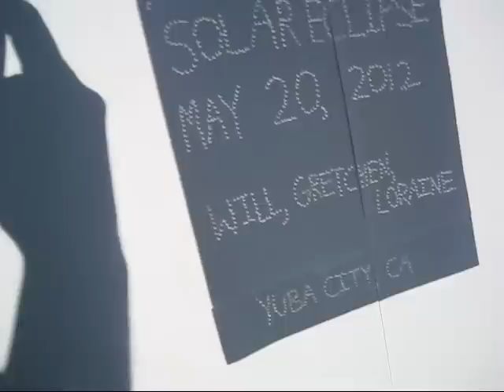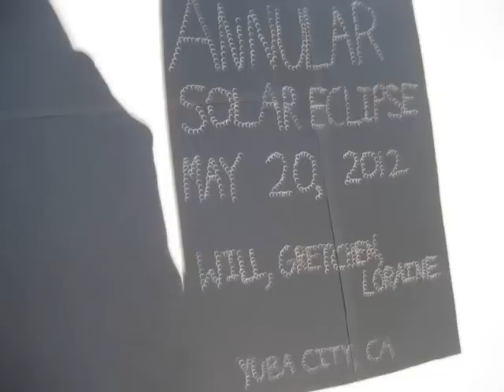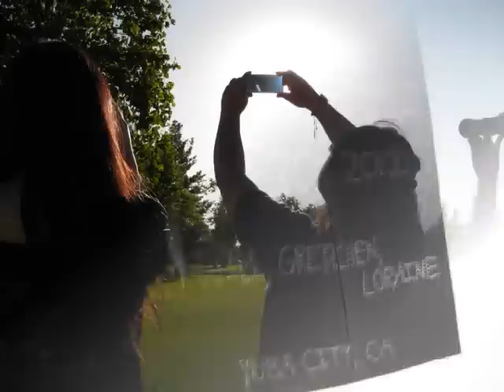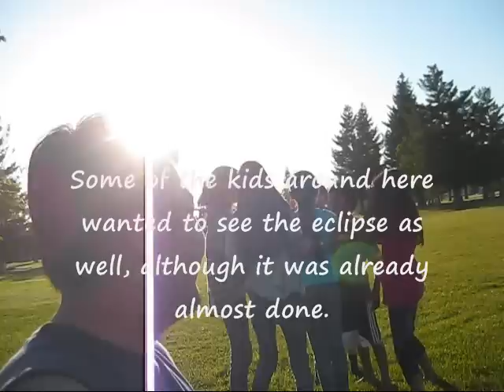Annular Solar Eclipse From Yuba City, CA (Sunday, May 20, 2012)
Watch in high quality (480p).  In this video, it shows me, Loraine and Gretchen see and view and observe this rare annular solar eclipse up from Yuba City, CA, specifically at Happy Park.  It was just right outside the border of the annular path.  We would see it down here in San Jose, CA but it wasn't as impressive from Yuba City.  The solar eclipse started roughly 5:15 p.m. and ended just before 7:40 p.m. or so.

I added my best photos and shots of the eclipse, along with a few projection methods including the tree leaves technique and binocular method.  The photos appear blue since I used my modified welding glass.  I bought a couple of clear welding glass but applied many layers of window tint film so that we can see the sun (as how it is shown in the photos).  The climax/totality, or maximum eclipse occurred around 6:30 p.m. or so.  During totality, the daytime actually looked like it dimmed a bit.  The best I can explain the experience was that it was like I was wearing transition lenses at noon time!  It also shows some photos of the binocular method.  We were still outside the annular path so even at totality, the eclipse didn't look like a full ring, except for a very thin "C".

This was totally one of my highlights of my life; this was the very first time I witnessed a solar eclipse in person!  I remembered a similar eclipse long time ago when I was a kid, back in 1994 but I remembered staying inside the house.  However, the 1994 annular eclipse path was actually further south of us.  This year's annular solar eclipse path was just over 3 hours from home! So I was glad that we saw this in person.  There were also kids nearby that wanted to join in the fun.  Too bad that the eclipse was nearly over.  They began joining me around after 7 p.m. or so.

Just like what I read somewhere, "This may be the last easiest time that the people living in the Bay Area will be able to see this good of an eclipse in their lifetime..."

We stayed in the park just after sunset and decided to eat dinner at Marcello's Italian Restaurant before heading back on the long road down south.

Hope you guys enjoyed this rare, spectacular annular solar eclipse with us!  :)